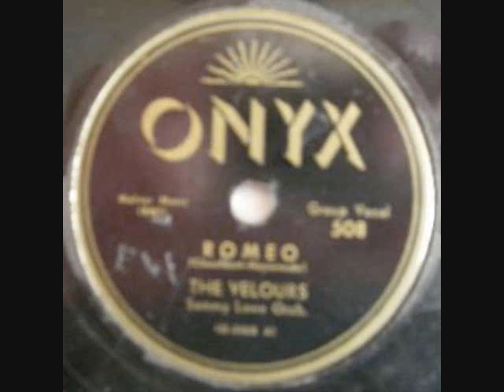VELOURS Romeo 78 1956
Need glasses??